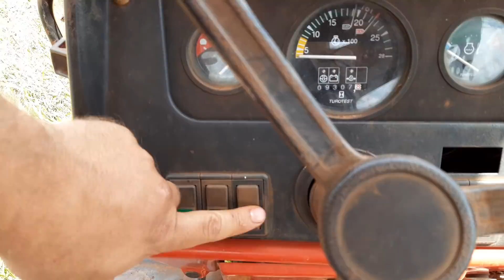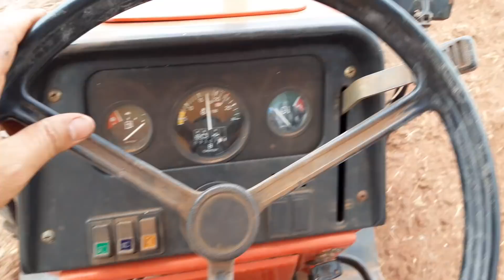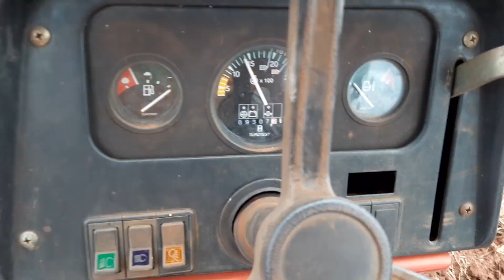TRATORMEC...MASSEY FERGUSON 275 ADVANCED 2002...1001 UTILIDADES...